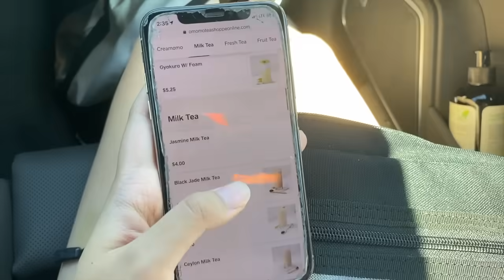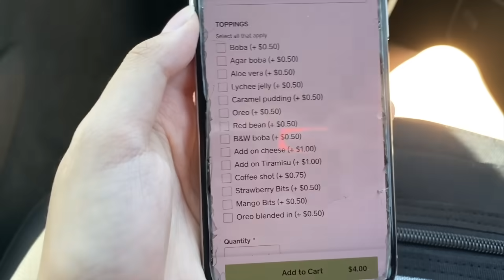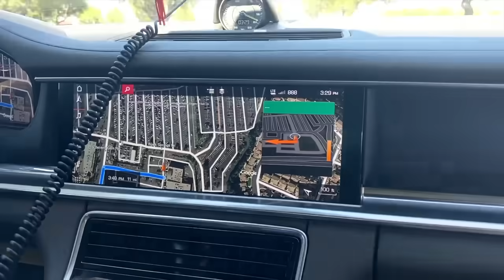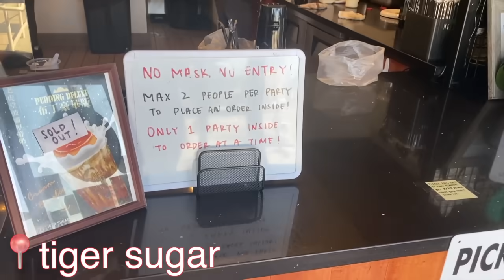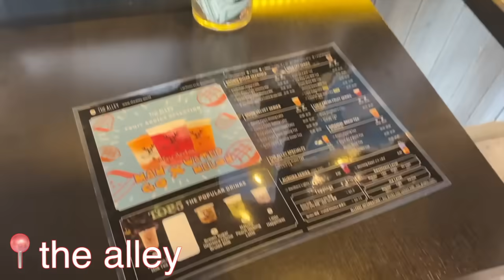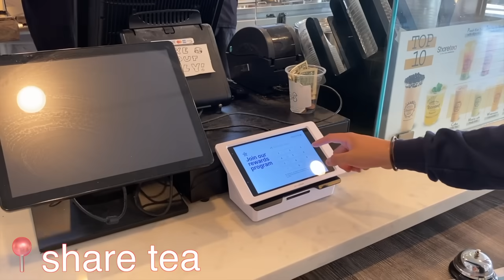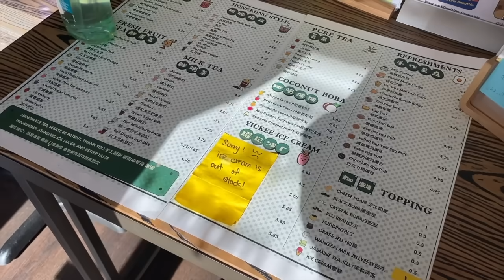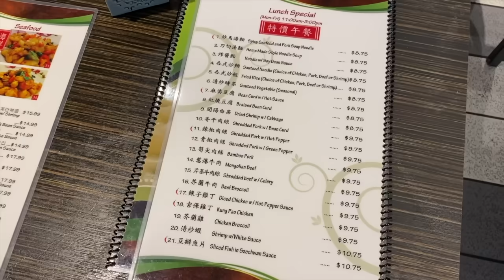TRÀ SỮA NÀO NGON NHẤT BÊN MỸ?